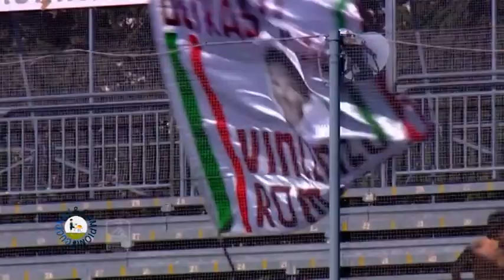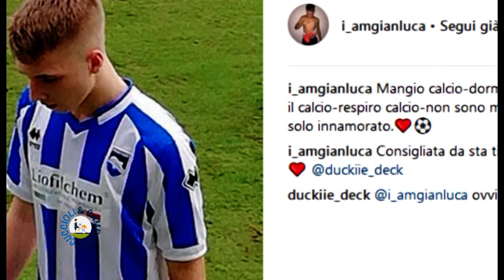Cuccioli & Campioni con Gennaro Scognamiglio del 14/12/2018